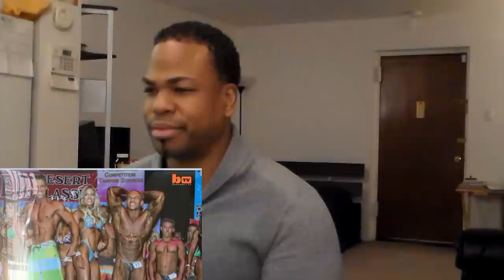"We Are America's Best Looking Couple" REACTION!!!